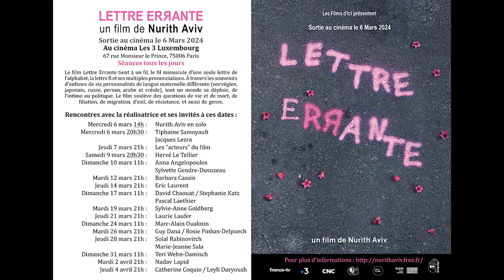LETTRE ERRANTE de Nurith Aviv - Rencontre Marc Alain Ouaknin - 24.03 2024